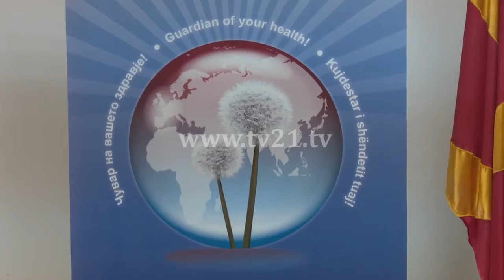Maqedonia në fazën alarmuese nga ajri i ndotur